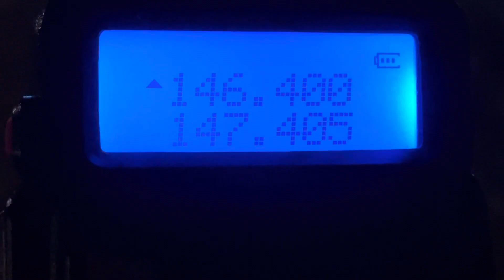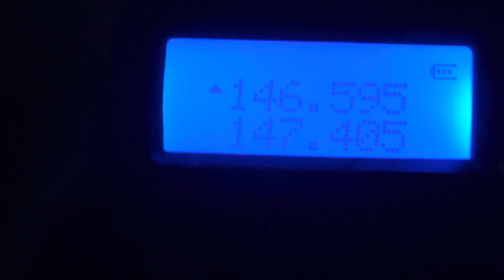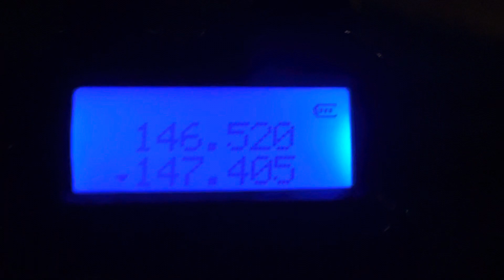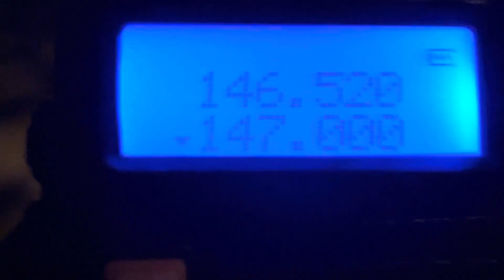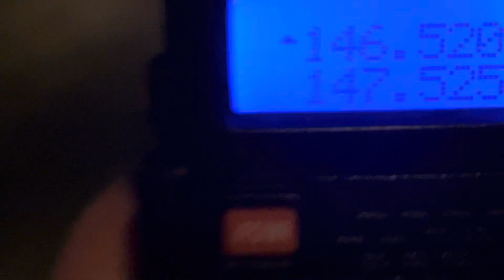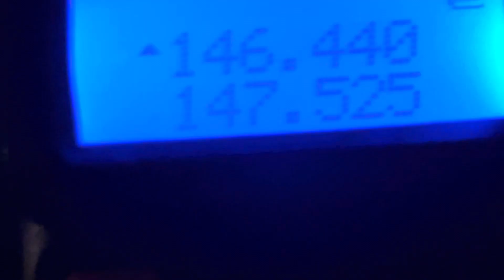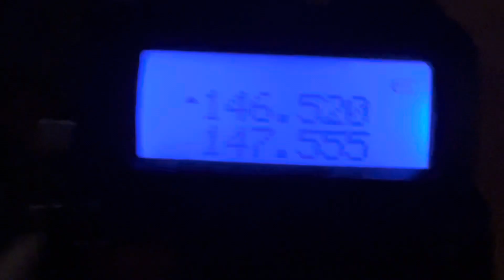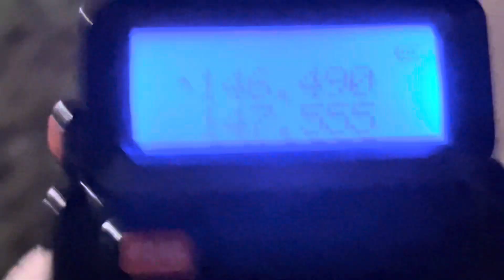2 Meter Simplex Frequencies (All of Them) 2M FM Digital C4FM D-Star DMR 144MHz Amateur Band Ham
Full list and link to all repeater frequency pairs in description!  2 meter simplex frequencies U.S band plan ARRL 144MHz band 2m band

146.400 MHz
146.415 MHz
146.430 MHz
146.445 MHz
146.460 MHz
146.475 MHz
146.490 MHz
146.505 MHz
146.520 MHz
146.535 MHz
146.550 MHz
146.565 MHz
146.580 MHz
146.595 MHz
147.405 MHz
147.420 MHz
147.435 MHz
147.450 MHz
147.465 MHz
147.480 MHz
147.495 MHz
147.510 MHz
147.525 MHz
147.540 MHz
147.555 MHz
147.570 MHz
147.585 MHz

Repeater list

2 Meter Repeater Pairs List 2 Meter Ham Radio Repeater Channels List Full Band Plan:

70CM band 440mhz band simplex frequencies list 440.9125 MHz - 441.175 MHz 441.500 MHz 441.5125 MHz - 441.7875 MHz 441.7625 MHz 446.7625 MHz 446.7875 MHz 446.5 MHz

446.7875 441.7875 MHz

440.750 MHz 445.750 MHz
440.800 MHz 445.800 MHz

Repeater pairs UHF 70cm band itinerant portable temporary repeaters fixed base transmit on 440 MHz - mobile portable transmit on 445 MHz.  +5 MHz offset.  Single frequency per band use, recommend using 440 MHz frequency instead of 445 MHz.

440.7125 MHz 445.7125 MHz
440.7375 MHz 445.7375 MHz
440.775 MHz 445.775 MHz
440.7875 MHz 445.7875 MHz
440.8125 MHz 445.8125 MHz
440.825 MHz 445.825 MHz
440.8375 MHz 445.8375 MHz
440.850 MHz 445.850 MHz
440.8625 MHz 445.8625 MHz
440.875 MHz 445.875 MHz
440.8875 MHz 445.8875 MHz
440.900 MHz 445.900 MHz

Crossband Repeater Frequencies Cross-band repeat packet radio AX.25 digimode digital modes C4FM frequencies DMR CC TG 99 Talkgroup Time Slot DMR MotoTRBO D-Star YSF Yaesu System Fusion Digital Voice APCO-25 P25 Project 25 CAI Common Air Interface NAC 293 TG99 Talkgroup 1001 TG1001 Slot 2 TDMA FDMA

145.790 MHz
145.770 MHz
145.750 MHz
145.730 MHz
145.710 MHz
145.690 MHz
145.670 MHz
145.650 MHz
145.630 MHz
145.610 MHz
145.590 MHz
145.570 MHz
145.550 MHz
145.530 MHz
145.510 MHz
144.910 MHz